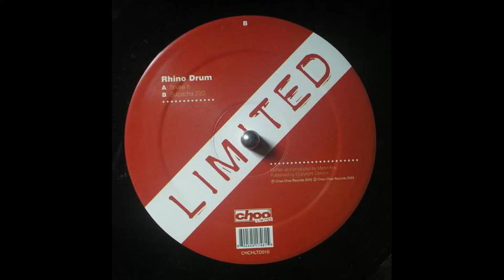Rhino Drum - Suipacha 220